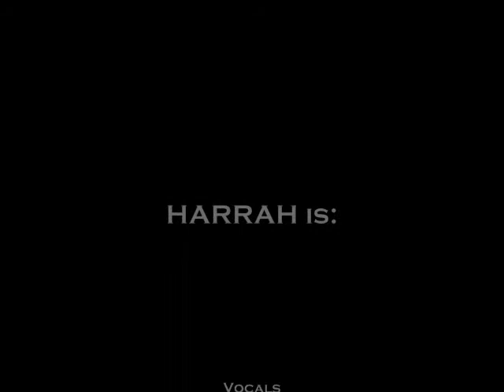HARRAH- Get Outta My Face (10-13-12)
HARRAH performs the crowd pleaser "Get Outta My Face" live at Rockin' Robin's Burgers & Shakes.